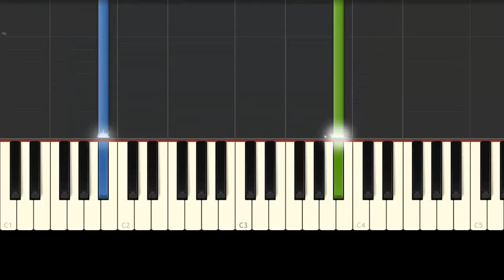A Thousand Years / Christina Perry / FÁCIL / Piano Tutorial / Notas Musicales